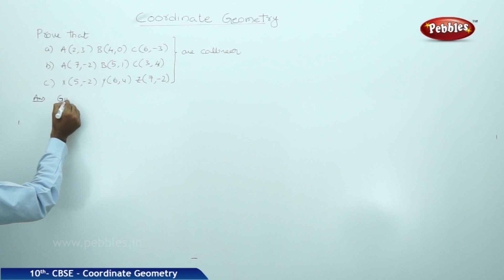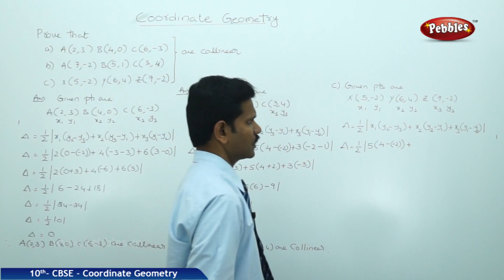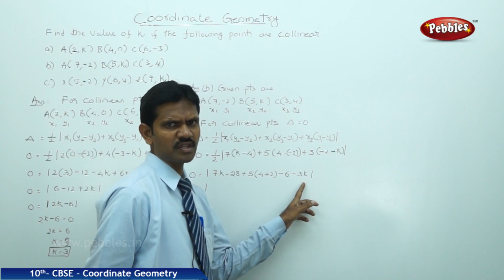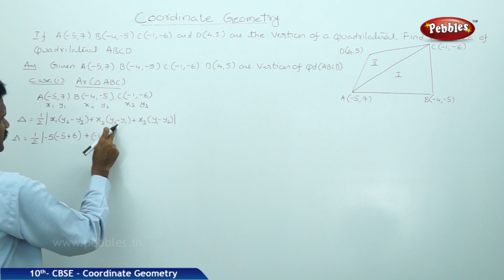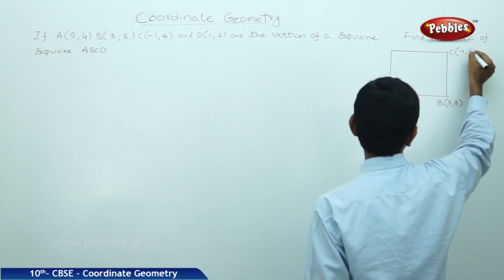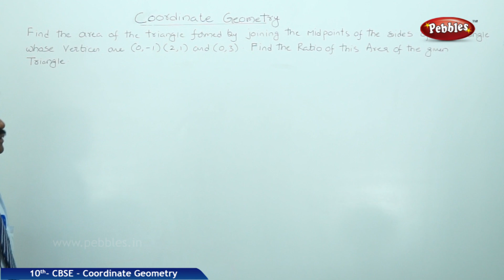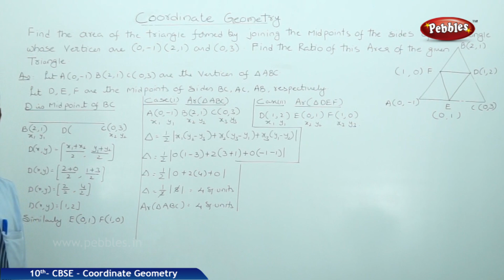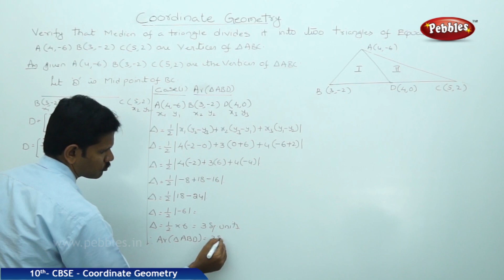CBSE Syllabus Class 10std Mathematics | Coordinate Geometry | Part-3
CBSE Syllabus Class 10std Mathematics | Coordinate Geometry | Part-1